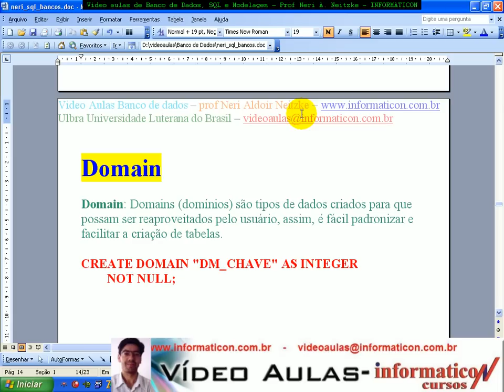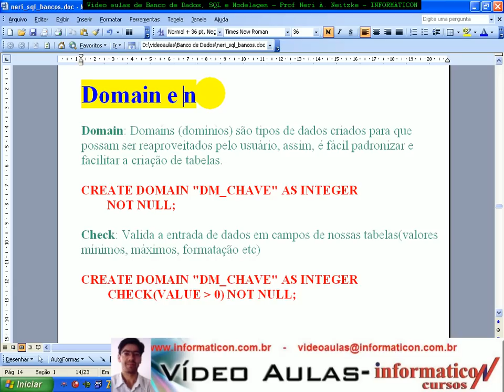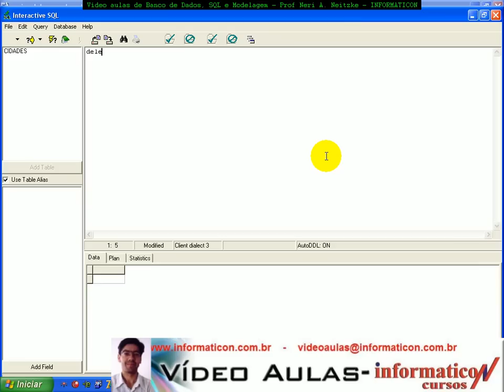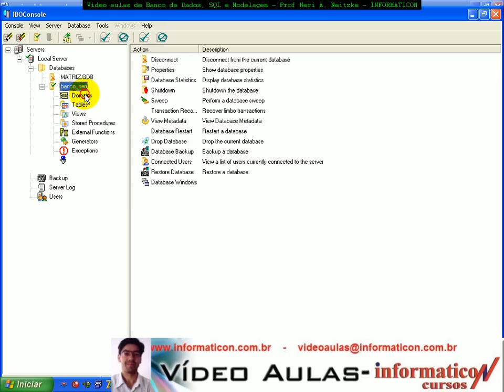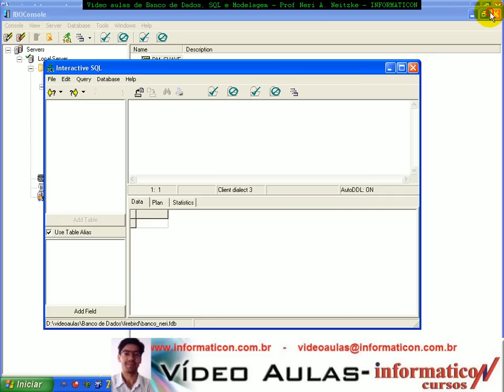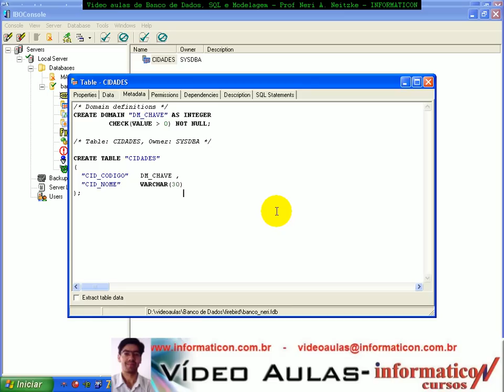Aula 1311 banco_dados SQL-Domain Firebird